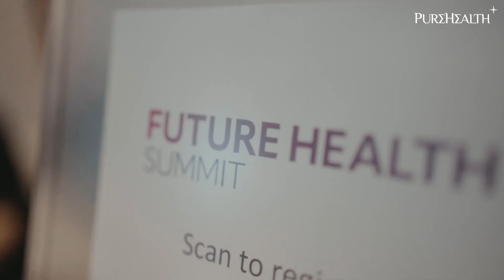Shaista Asif at Future Health Summit 2023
“Artificial Intelligence today will be ‘Real Intelligence’ tomorrow!”
Shaista Asif of PureHealth At the Future Health Summit 2023